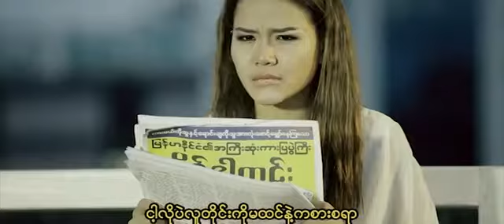Ya Par Tal Htwat Twar Par - Ye Yint Aung Official Music Video